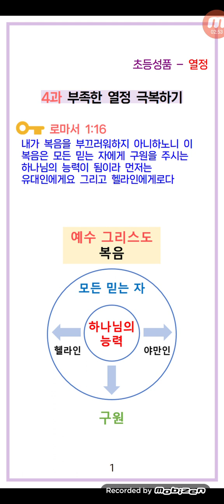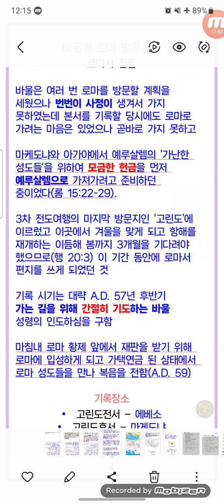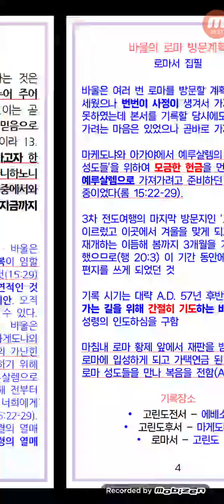초등성품.열정_4과.부족한 열정 극복하기_로마 방문을 간절히 열망했던 바울(롬1:11~17)_김운철목사_2023.09.17